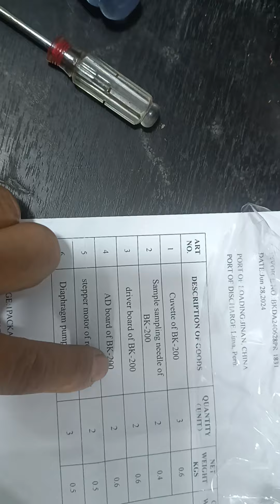AD BOARD PARA ANALIZADOR BIOQUIMICO BIOBASE BK 200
EQUIPO: ANALIZADOR BIOQUIMICO AUTOMATIZADO BK 200

MARCA: BIOBASE
MODELO: BK 200

Drive board de BK 200
AGUJAS DE TOMA DE MUESTRA Y RVO

 KIT CUVETAS DE LECTURA BK 200
CADA KIT TRAE 48 CON PORTA CUNETAS INCLUIDAS
6 PORTACUBETAS CADA UNO DE 8 CUBETAS DE LECTURA TOTAL 48

 MOTIVO: MANTENIMINETO CALIBRACION

MANTENIMIENTO   EQUIPOS DE LABORATORIO Y BIOMEDICOS

MANTENIMIENTO PREVENTIVO/CORRECTIVO

mantenimiento correctivo de centrífugas, micocentrifugas, centrífugas refrigerada, etc

DIEGO PARRAGA
Tecnólogo Medico
Ingeniero Biomédico